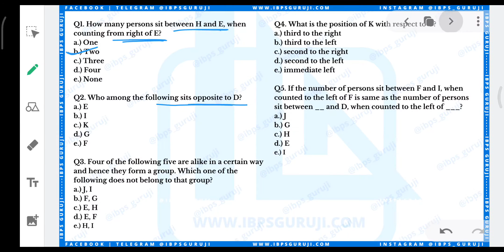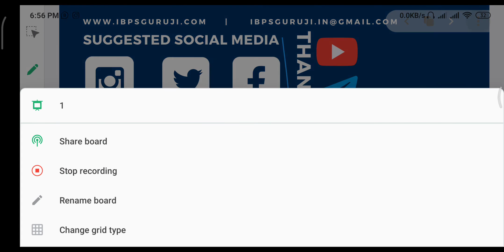Puzzle For Prelims 01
Hello Students,

In this video, you will learn how to solve puzzle and sitting arrangement questions. Puzzle for Prelims is the series where you can get the different types of puzzles and sitting arrangement questions based on new pattern with good difficulty level.
Type: Circular Sitting Arrangement - Some are Facing Inside some are facing Outside.

These will benefit to you to crack various exams such as, ibps po, ibps clerk, ibps so, sbi po, sbi clerk, sbi so, rbi assistant, rbi grade b, sebi grade a, lic assistant, lic aao, etc.